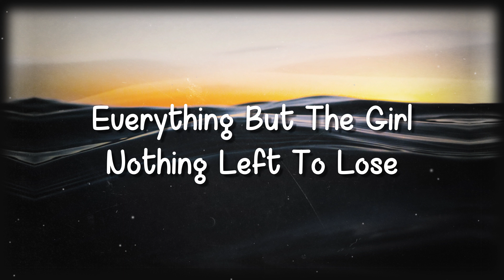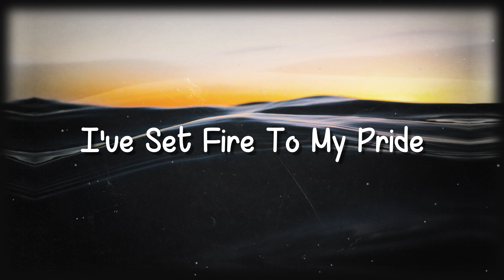Nothing Left To Lose - Everything But The Girl (Letra)